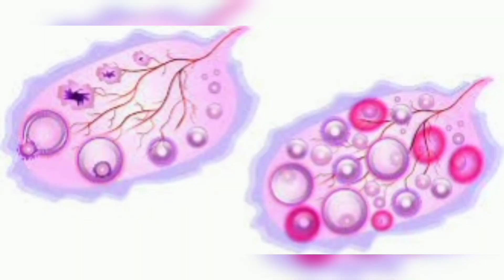5tips to follow during ovulation/How to get pregnant (Telugu)pregnancytips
5tips to follow during ovulation/How to get pregnant (Telugu)pregnancytips

"Birth is not only about making babies.Birth is about making mothers-strong, competent,capable mothers who trust themselves and know their inner strength"❣️

"Best wishes to all the babies and mothers"🤰🥰

early pregnancy

Note:-This channel doesn't support gender prediction